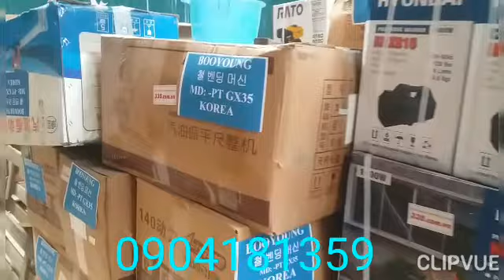Động cơ 7.0 và 6.5hp Rato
Hôm nay kho bên em tiếp tục về động cơ Rato 200 và 210 có công suất là 6.5 hp và 7.0 hp, động cơ xăng Rato là dòng sản phẩm đã được nhiều người sử dụng và khẳng định được chất lượng trên thị trường trong hơn 10 năm qua. Bác nào quan tâm thì liên lạc để nhận thêm thông tin.